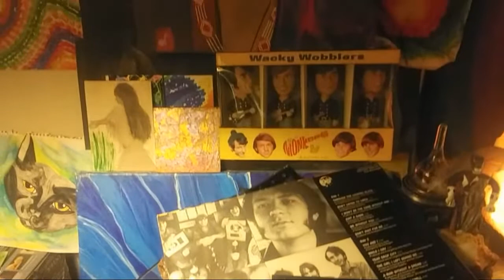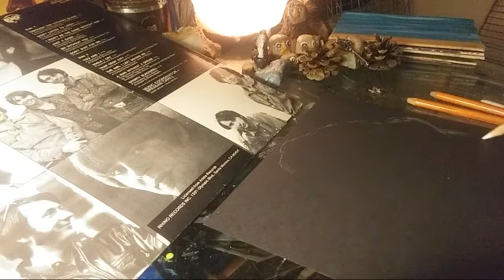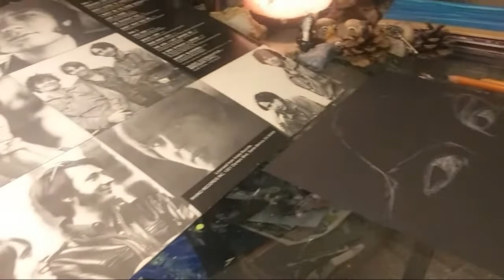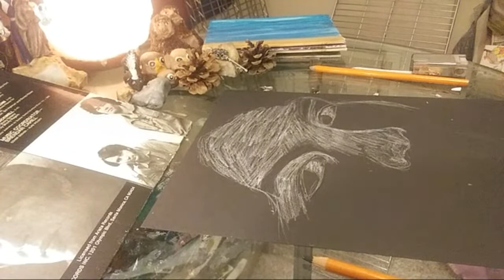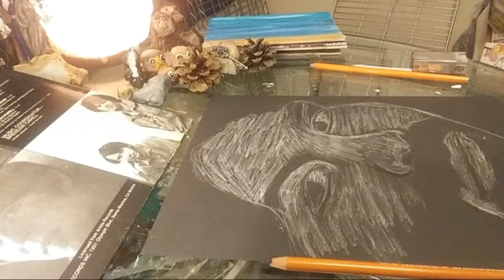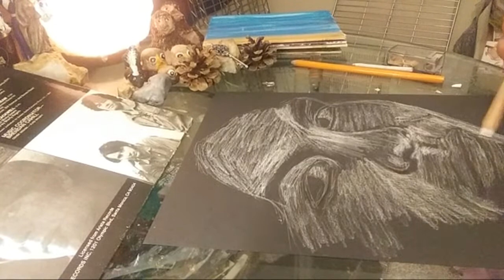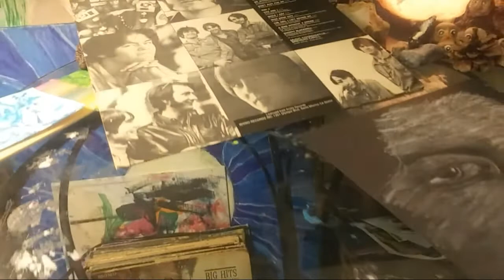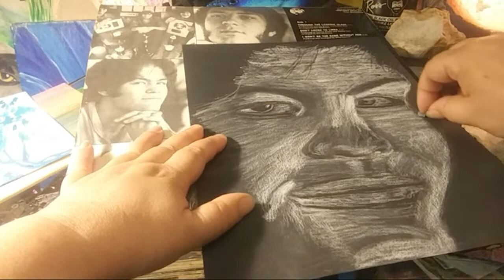Draw A Monkee 🌹Charcoals🐵Micky Dolenz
My second favorite Monkee...the one I met. He was very courteous & kind.